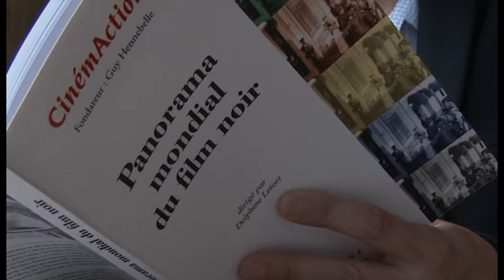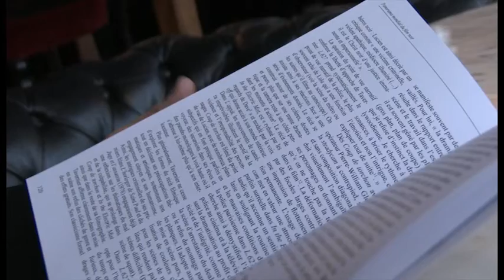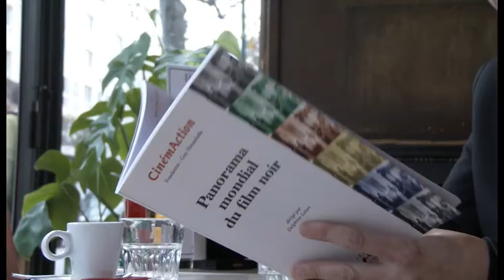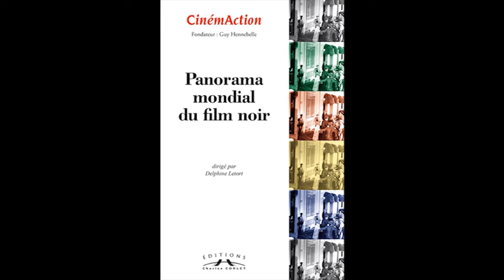RLHD.TV 178 CINEMACTION le polar